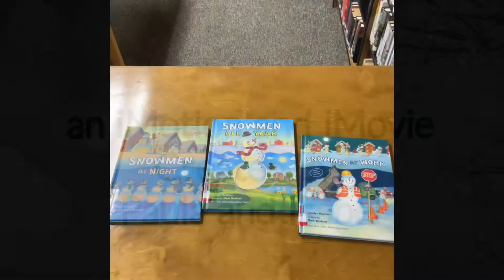Lucy Hill Patterson Memorial Library Tech Tuesday: January 19, 2021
Lucy Hill Patterson Memorial Library presents a short stop motion video created with iMotion and iMovie apps highlighting just some of Caralyn Buehner's snowmen books available in the library.  This video was created by Paula and Isabel.